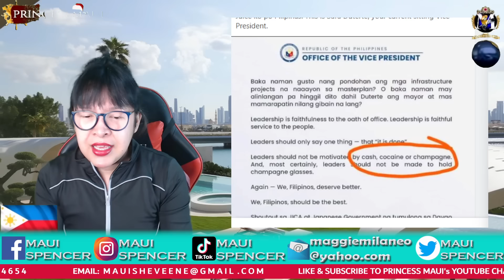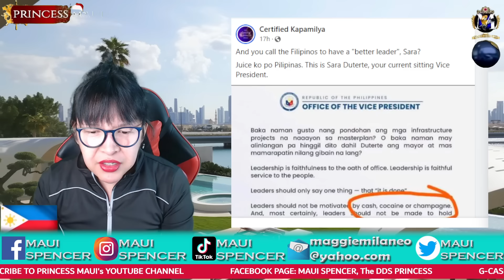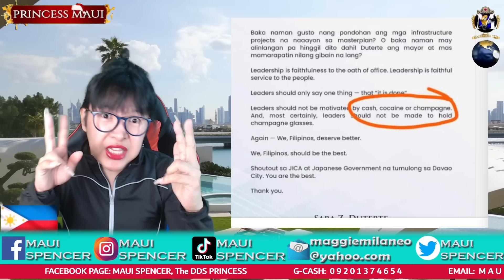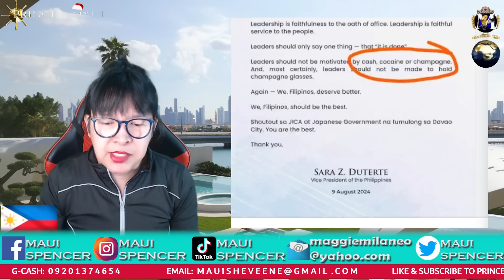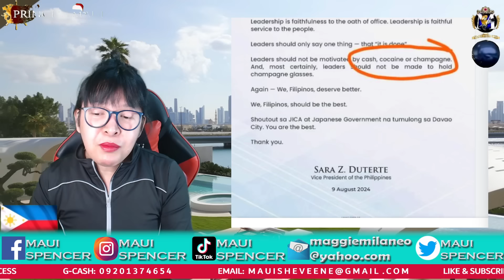EA6LE VS FR0G, IT IS!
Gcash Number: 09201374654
Gcash Name: JULIUS L MELANIO
Address: Batangas, Philippines

Please help our channel grow by sending pang-coffee  thru:
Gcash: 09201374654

Bank: BPI
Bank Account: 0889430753